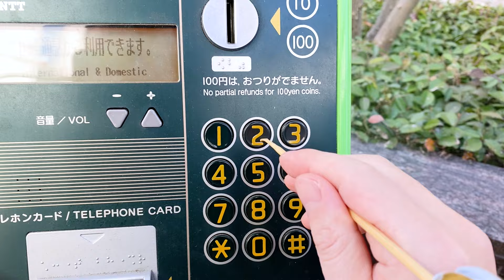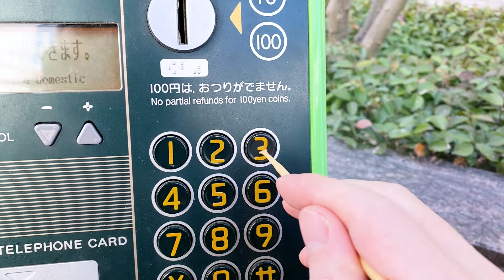ASMR ダウンタウンでストリート耳かき (Public)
お外で耳かき Public ASMR 今回は、福岡市の繁華街天神を散策しながら撮影してみました。人も多いエリアなので手軽に撮影出来るよう手持ちのスマホだけで耳かきに挑戦。今回も環境音は無しでやってみました。

00:00 Apple Store
01:39 無印良品
02:55 公衆電話
04:00 石壁
04:38 一蘭 ラーメン店前
05:18 天神西通り
06:49 きらめき通り中央
07:19 旧大名小学校跡地
08:22 福岡大名ガーデンシティ広場
09:01 ザ・リッツ・カールトン福岡
09:29 福岡大名ガーデンシティパーク

＊刺激が強い音が多いのでいつもより音が大きく聞こえるかもしれませんが最大音量レベルは他の動画と同じにしてあります。自分の好みにあったボリュームに調整してお聞き下さい。